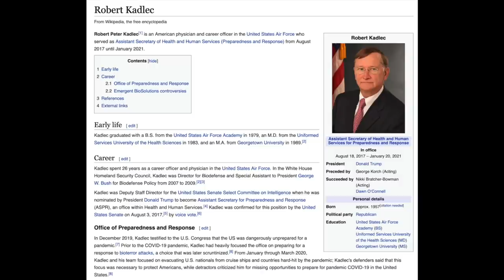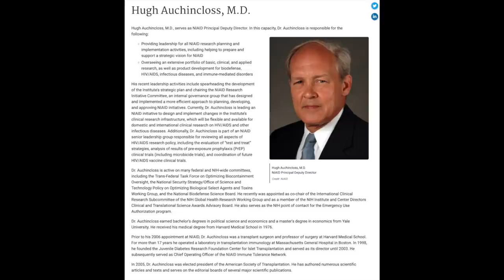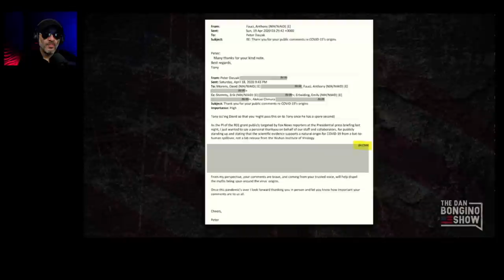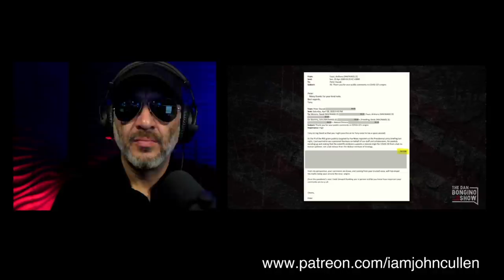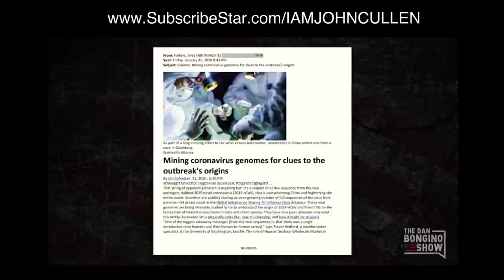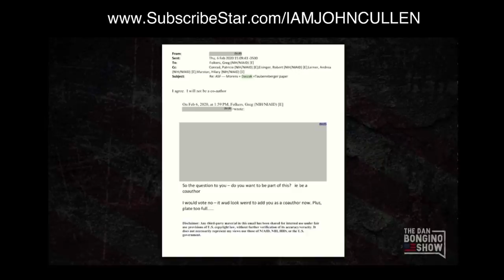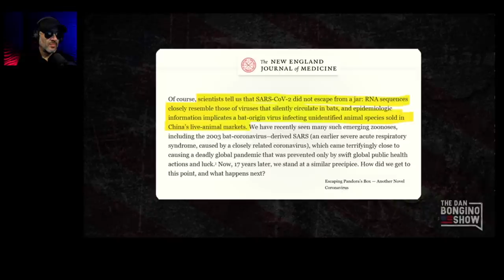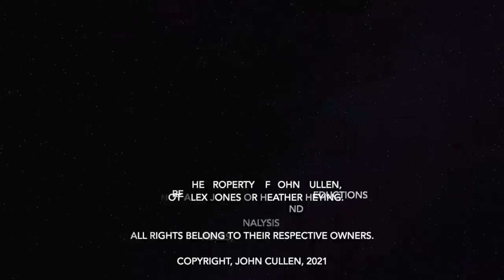Jim Jordan, Dan Bongino and John Cullen - "On the Trail" Hypothetically Speaking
This analysis is not news. This is satire.
I am a parody of everything you see on TV, combined.
This is a comedic presentation, just like the Daily Show meets War of the Worlds.
I am an idiot.  Do not listen to me..  At all.
Lower your expectations, even lower, and pretend I'm funny.
The data I use might be accurate.  Imagine if it was...

This video could be an independent opinion journalism project and represents my opinion, and my opinion only.  I do not give advice, and never have, other than ask YOUR doctor, and check the official web sites of the CDC, WHO and Johns Hopkins School of Public Health.

This analysis is not news.
This video is a cross between parody, satire, and a journalism project and represents nothing more than thoughts..